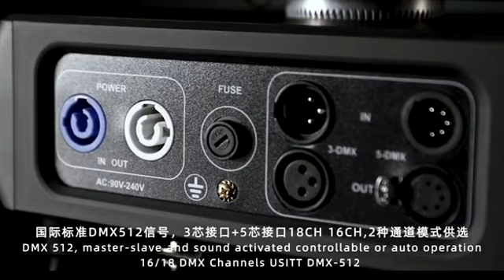350W LED Moving Head Light Beam Spot Wash 3in1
350W LED Moving Head Light Beam Spot Wash 3in1